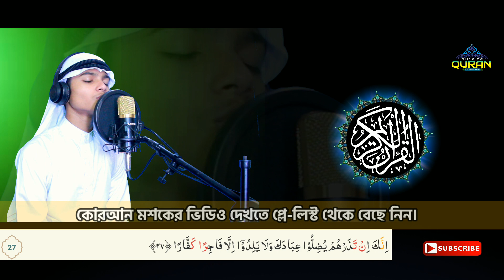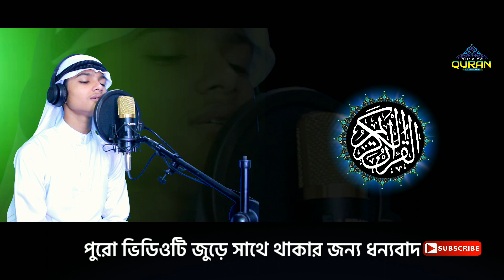খলিল আল হুসারীর সুরে সুরা নূহ |Surah Nooh by Khalil Al Husari | Quran Tilawat By Qari Tawhidul islam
Sura Nuh
Reciting : Qari Tawhidul Islam
Ostad : Hafez Rizwan
Edited : A Al Mamun